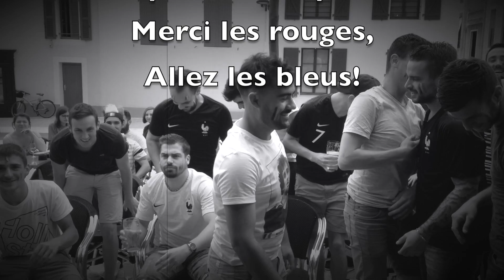Footez des bisous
La petite dernière de pApA cAke corporAtion sur le thème "footez des bisous pas des coups". Feat Javidéo & little redBob. La boucle est bouclée. Merci à la clientèle terrassée du Barba et à Phil Kat ;-)